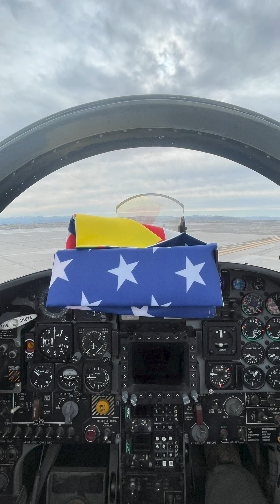At an altitude of more than 70,000 feet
To honor the memory of the deceased husband of a Kramatorsk resident - Ivanka, a former pilot of the US Air Force, Brian, asked his pilot friends to raise the Ukrainian flag into the sky over the Pacific and Atlantic oceans.